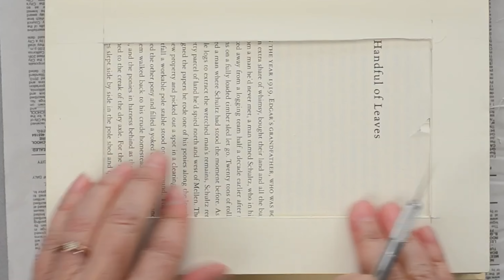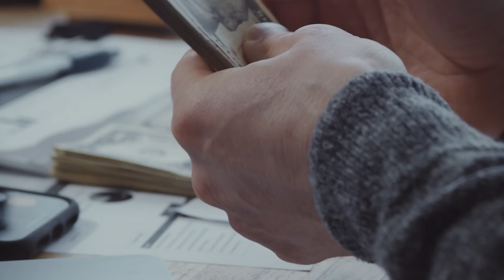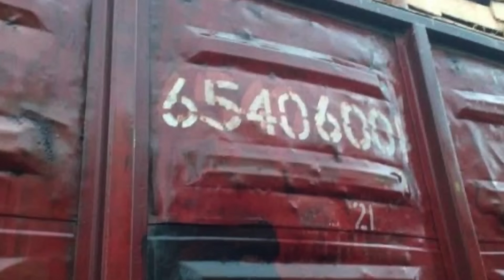Os tráficos mais incríveis feito por contrabandistas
O que há na cabeça de uma pessoa que tenta cruzar a fronteira com produtos ilegais onde são obrigados a passar por rigorosas inspeções de guardas de fronteira?
Quem já trabalhou numa alfândega deve conhecer uma ou duas histórias interessantes sobre alguém que tentava fazer contrabando.
Mas se caso você não conhece nenhuma pessoa que já trabalhou com isso, não se preocupe.
Aqui iremos mostrar o que os contrabandistas inventam para poder passar pela alfândega

Terno de iPhone
Em 2015, um homem de Hong Kong foi preso no local de inspeção alfandegária em Shenzhen, na China.
Os funcionários da alfândega observaram no comportamento suspeito desse homem.
Ele andava de uma maneira muito desajeitada, como se estivesse andando pela primeira vez ou como se estivesse carregando algo bem pesado.
A equipe ficou surpresa quando investigaram esse homem que estava tentando contrabandear.
Ele estava tentando levar 146 iPhones, 20 estavam presos em suas pernas e o resto no seu corpo!
A propósito, não é a primeira vez que isso acontece.
Um pouco antes desse acontecimento, a equipe de inspeção encontrou um outro contrabandista usando um colete com dezenas de iPhones colados.

Lagartixa no livro
A Austrália abriga um grande número de animais e plantas endêmicos que não podem ser encontrados em nenhum outro lugar.
Como o governo australiano procura proteger ao máximo a flora e a fauna, existem leis bastante rígidas em relação à remoção da flora e da fauna.
No entanto, como sempre, por mais rigorosa que seja a lei, os contrabandistas nunca desistem.
Em 2015, a alfândega Australiana prendeu uma organização criminosa de contrabando.
O grupo consistia em dois russos e dois tchecos.
Esses 4 estavam carregando animais, como lagartixas e gambás australianos, e adivinhem onde? Dentro de livros.
E não eram animais secos.
Eles retiraram a parte de dentro dos livros e criaram uma espécie de ninho para colocar os animais.

Cadeira humana
Não são apenas mercadorias que os contrabandistas transportam ilegalmente.
Eles carregam até mesmo humanos.
Tratam-se de imigrantes que tentam entrar no país ilegalmente, ou o inverso, como pessoas que não podem sair do país por algum motivo.
Ou pessoas que assinaram cartas de compromissos para não deixar o local onde reside.
Em 2012, policiais pararam um microônibus em Marrocos para inspeções regulares no posto fronteiriço de Beni Enzar em Melilla, um enclave espanhol na África.
Aparentemente não havia nada de errado com o veículo.
Exceto no banco de passageiro.
O formato do banco parecia estranho.

Beija-flor dentro da calça
Em 2011, um turista dinamarquês foi preso no aeroporto da capital Caiena, na Guiana Francesa, um pequeno território ultramarino da França no continente da América do sul.
Funcionários da alfândega decidiram investigar os turistas por causa do comportamento suspeito e de ruídos estranhos.
Os seguranças fizeram a escolha certa em investigar.
O som suspeito não era dos turistas, mas o choro de 12 beija-flores que estavam tentando levar dentro das calças.
Estes pássaros foram colocados em pequenos sacos, um por um.
E foram costurados por dentro da calça.
Que maneira cruel de lidar com os animais!
Os beija-flores são animais de alto valor no mercado.

Pombo-correio
De todos os contrabandistas, os traficantes de drogas são os que mais possuem ideias mirabolantes.
Isso não é surpresa para ninguém.
Se as mercadorias em si não forem ilegais, os contrabandistas podem ser multados, deportados ou levar uma sentença curta, mas quando se trata de entorpecentes, a história é outra.
A sentença para traficantes de drogas é diferente para cada país, podendo ser longa e até mesmo levar a pena de morte.
Quanto maior o risco, mais meticulosos são os planos.
Como no caso de um traficante de drogas iraquiano, que se mostrou brilhantemente perspicaz.
Em 2017, um funcionário da alfândega do Kuwait encontrou um pombo com uma pequena mochila amarrada nas costas.
Dentro dessa mochila foram encontrados 178 comprimidos de cetamina.

Madeira com tabaco
Quase todos os casos apresentados aqui foram mais como histórias engraçadas do que crimes graves.
Claro, exceto os traficantes de drogas e animais.
Porém, tentar passar pela alfândega com humanos dentro do banco do veículo, iPhones colados na roupa, répteis dentro de livros e pássaros dentro da calça, foram atos bem audaciosos dos contrabandistas.
Mesmo que a polícia não intervisse nesses casos, não causaria nenhum dano a ninguém.
Mas para terminar este vídeo com chave de ouro, temos uma história de uma grande organização de tráfico.
Em 3 de maio de 2015, funcionários da alfândega ucraniana pararam um trem de carga que transportava madeira, exportada da Ucrânia para a Polônia. Para a inspeção a polícia separou todos os vagões.
Haviam madeiras comuns, mas descobriram que haviam madeiras ocas também.
Então, abriram um buraco na madeira e encontraram uma cavidade cheia de cigarros bielorrussos.